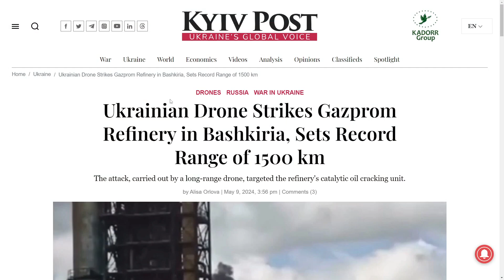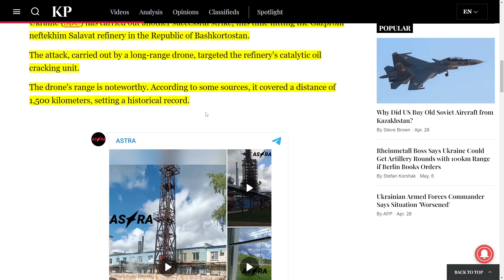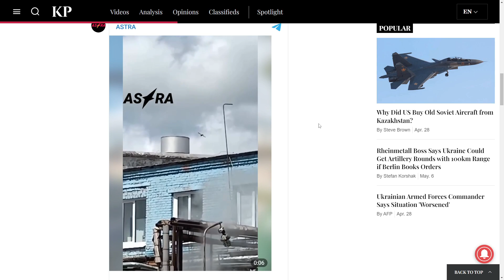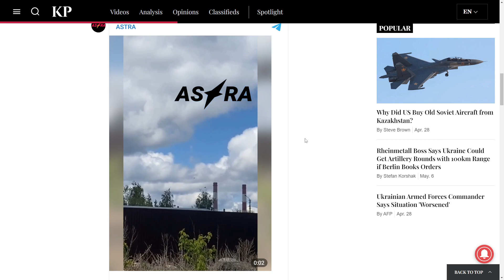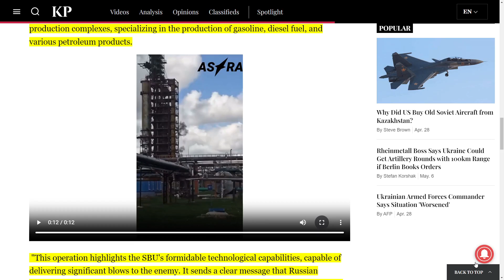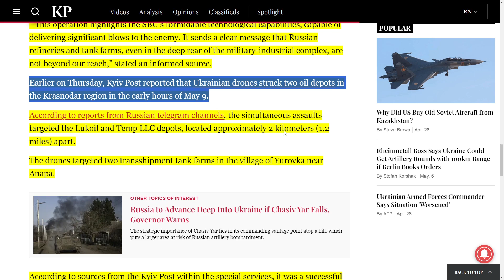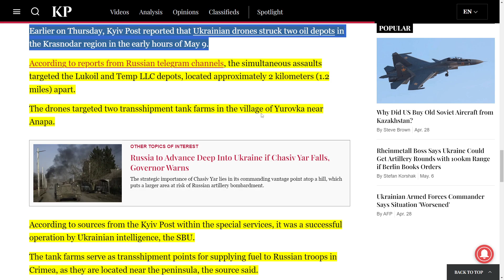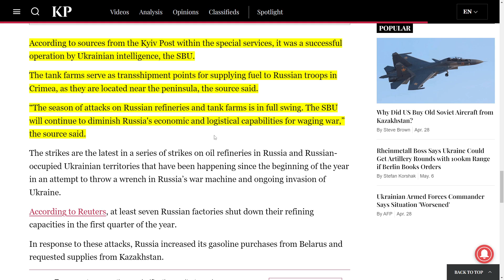UKRAINIAN DRONES ATTACK RUSSIA'S GAZPROM NEFTEKHIM SALAVAT REFINERY 1500KM FROM UKRAINE'S BORDER